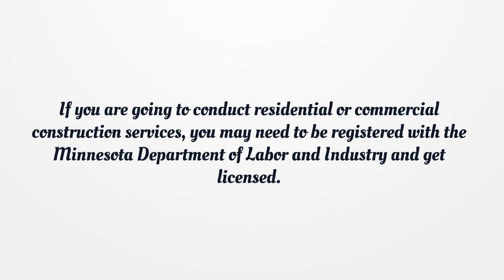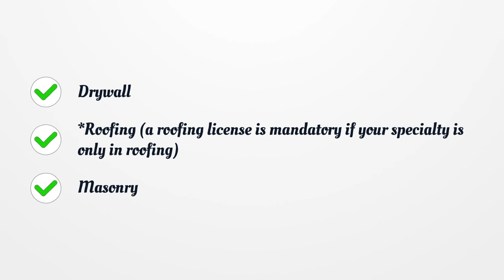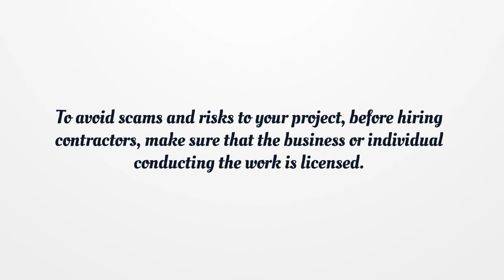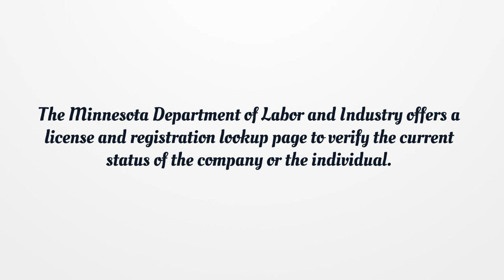Minnesota Contractor License - What You need to get started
Thinking of starting your contractor business in Minnesota and are in need of well-founded information about the requirements of obtaining a license?  Here you can find how to apply for your license